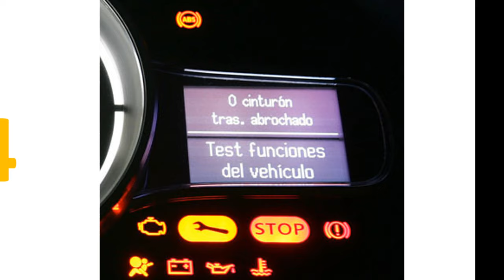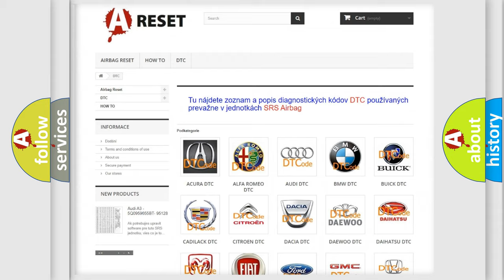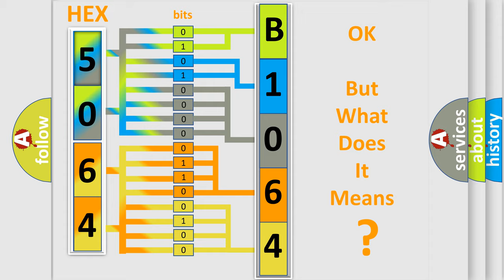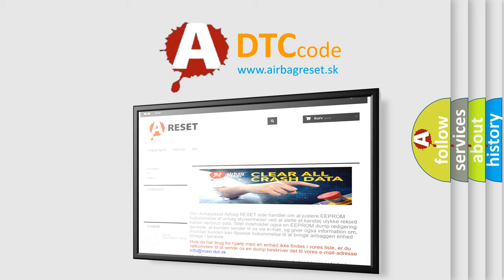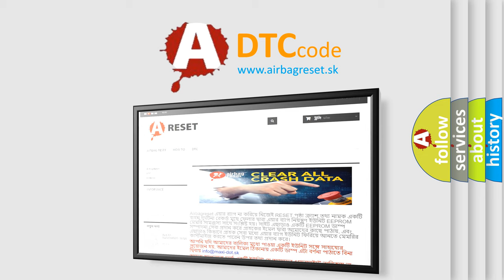DTC Alfa-Romeo B1064-15 Short Explanation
Contents:
0:21 Basic DTC analysis according to OBD2 protocol standard.
1:48 Insight into programming
2:58 A diagnostically understandable description of the Diagnostic Trouble Code
3:05 Basic error definition

Make:
Alfa Romeo
Code:
B1064-15
Definition:
Heater Steering Wheel-Circuit Short To Battery Or Open
Description:
The CSWM detects that the heater control is open or shorted to voltage for 0.5 seconds.